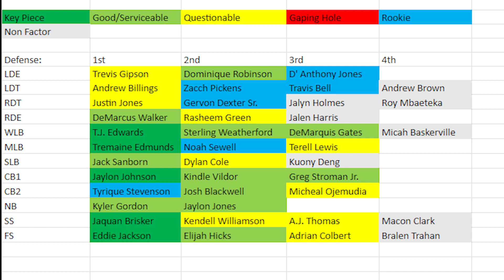2023 Bears Depth Chart | Defense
The bears depth chart going into the 2023 season